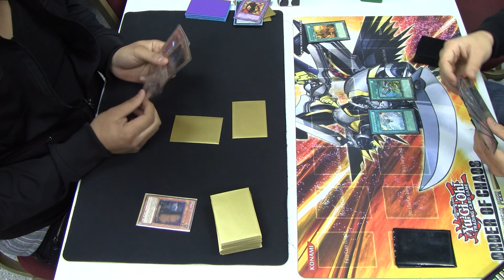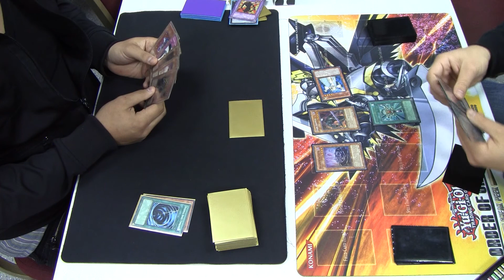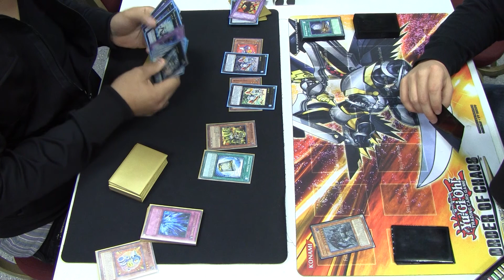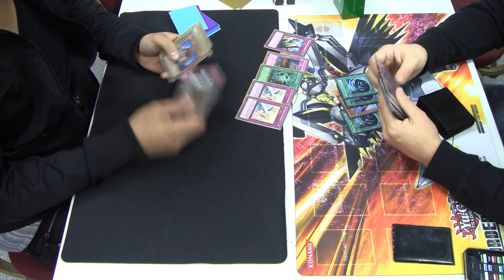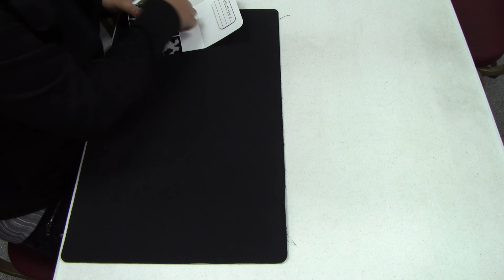YuGiOh Anthony A's Inzektor Deck Vs Nick's Darkworld Deck R1D3